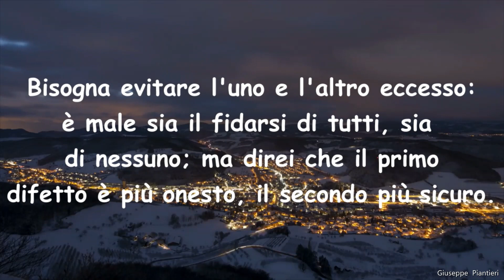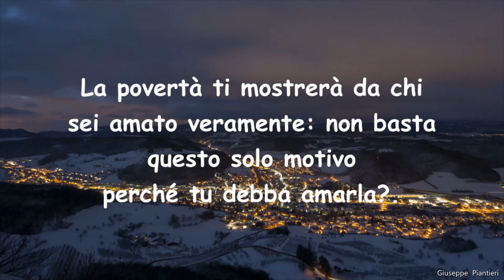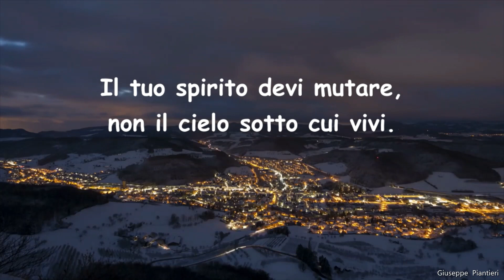- Seneca "LETTERE A LUCILIO" -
Dal LIBRO di Lucio Anneo Seneca "LETTERE A LUCILIO".

( IL FILOSOFO PIÙ GRANDE DI TUTTI I TEMPI )